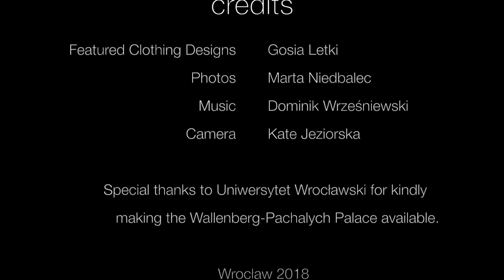NEW LOOKBOOK & PALACE Photoshoot | Behind the scenes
Camera: Kate Jeziorska

Special thanks to Uniwersytet Wrocławski for kindly making the Wallenberg-Pachaly Palace available for the photoshoot.